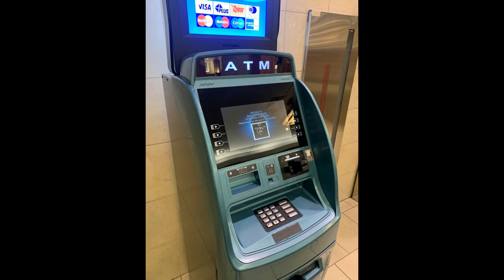(FREE) Utopia x 21 Savage x Metro Boomin Type Beat WISHES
Utopia x 21 Savage x Metro Boomin Type Beat WISHES

Must Credit: (Prod. ATM x Juko)

158bpm Em

** You must purchase a lease or exclusive to use this beat. It is only free for non-profit use **